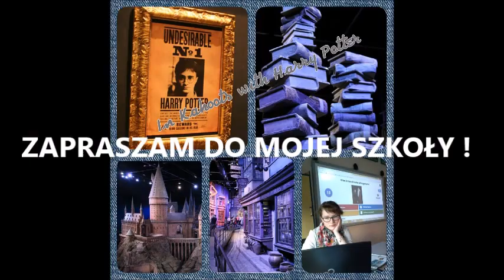HarryPotterInvitation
Zaproszenie dla gimnazjalistów